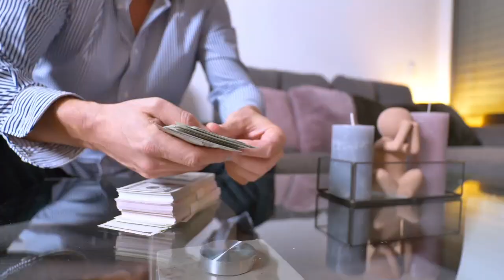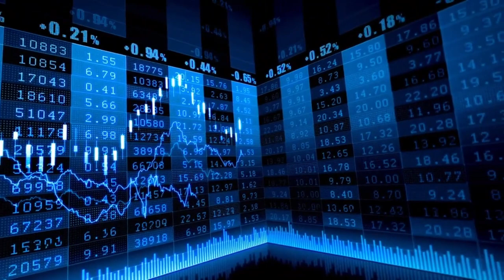El Ibex 35 cierra un gran 2023 en 10.102 puntos tras revalorizarse un 22,7% en el año